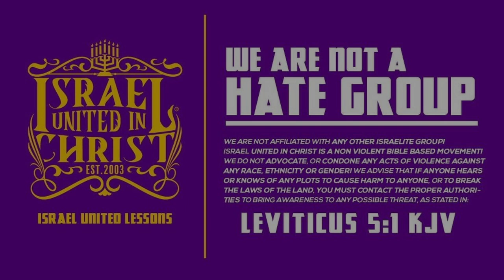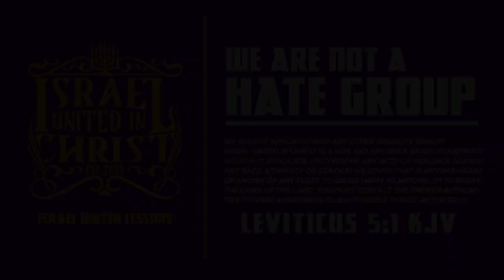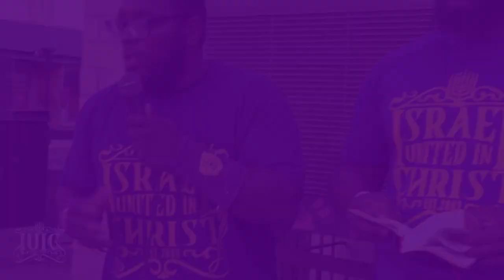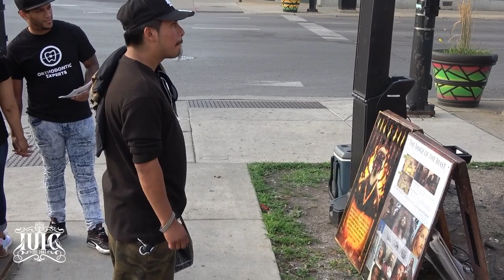Mexicans Learn They Are God’s Chosen People